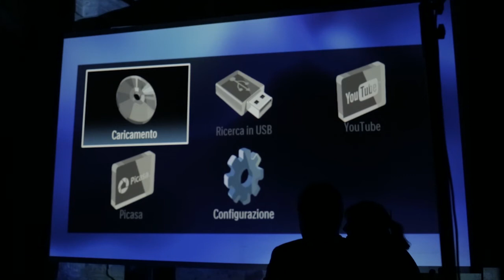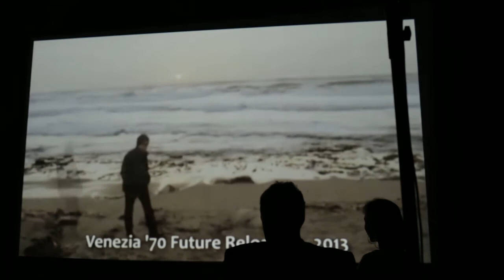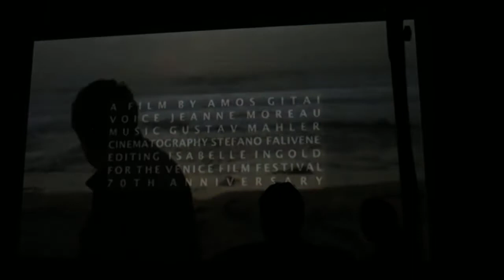IFF-2014 "Parliamo di cinema" con Amos Gitai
Ischia Film Festival 2014 il grande regista israeliano incontra il pubblico del festival in occasione della proiezione del suo film "Ana Arabia"